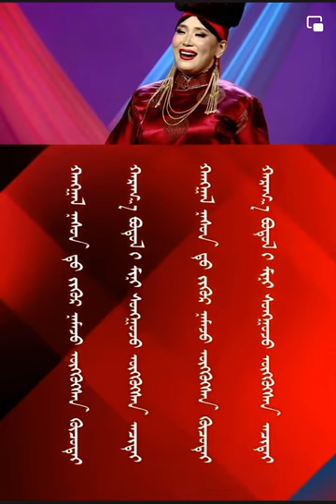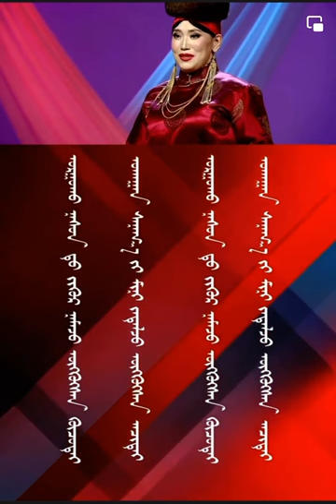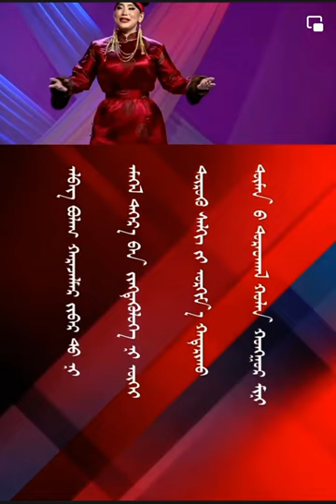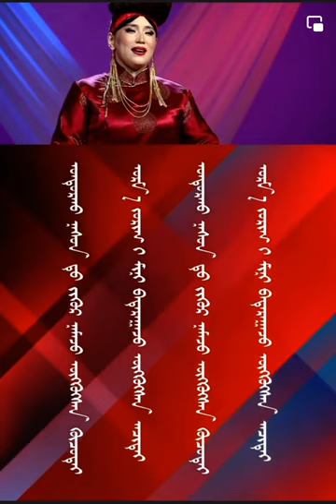《ᠬᠤᠯᠠᠨ ᠬᠤᠩᠭᠤᠷ 》ᠮᠣᠩᠭᠣᠯ ᠤᠯᠤᠰ ᠊ᠤᠨ ᠲᠠᠭᠤᠴᠢᠨ ᠃ ᠡ‍‍᠊ ᠂ ᠮᠦᠩᠭᠦᠨᠴᠢᠮᠡᠭ